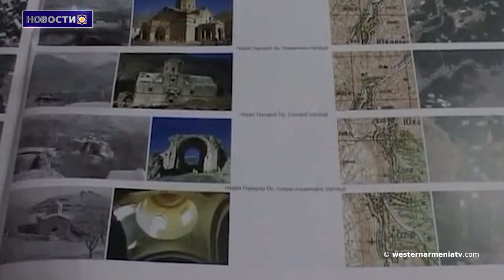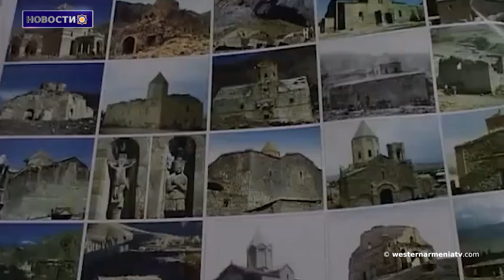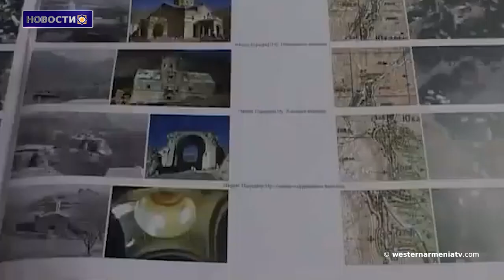Неприемлемо и ничтожно. Реакция парламента Арцаха на заявления премьер-министра Армении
1. Национальное собрание Западной Армении 2023 года.Встреча кандидатов в депутаты на предстоящих выборах в ереванском офисе РЗА
2. 24 мая 2023 года,состоится конференция, посвященная десятилетию основания Национального собрания Западной Армении
3. Настал час нашего достоинства.Гильермо Караманян
4. С Азербайджаном невозможно не только мирное сосуществование, но и какая-либо уступка, это откроет дверь к новому геноциду. Вардан Восканян
5. Неприемлемо и ничтожно.Реакция парламент Арцаха на заявления премьер-министра Армении
6. Азербайджан умышленно политизирует и препятствует беспрепятственному доступу агентств ООН в Арцах. Анаит Аванесян
7. Картография «Нахиджеван».Уничтоженные армянские памятники Нахиджевана